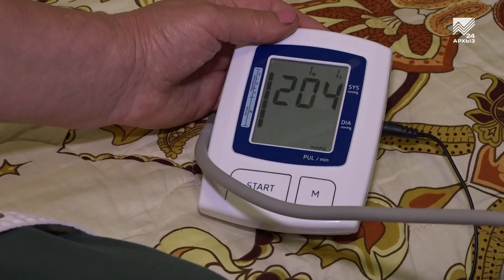Социальный работник: профессия для людей с горячим сердцем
Наши социальные работники — подлинный пример человечности и гуманности. Без них отдельные жители нашей республики, без преувеличения, не представляют свои будни. О нюансах такой сложной, но благодарной профессии, расскажем в сюжете.